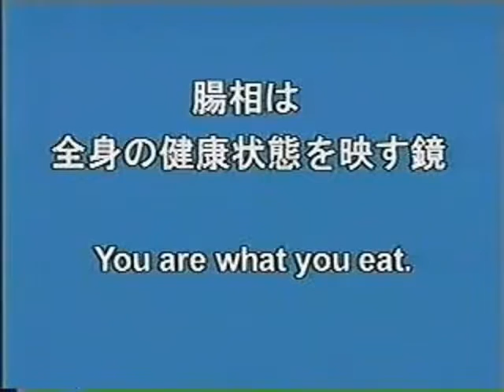Dr Hiromi Shinya Colon Cleanse Using Kangen Water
Dr. Hiromi Shinya explains how diet and choices is critical to your diet.  Based on eating habits, your colon may look like this.

Facebook reps:
Manny Chumiso
Evelyn Paredes Lopez